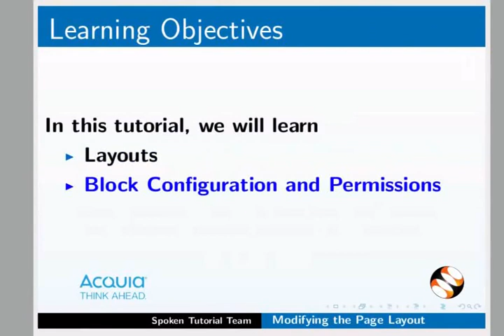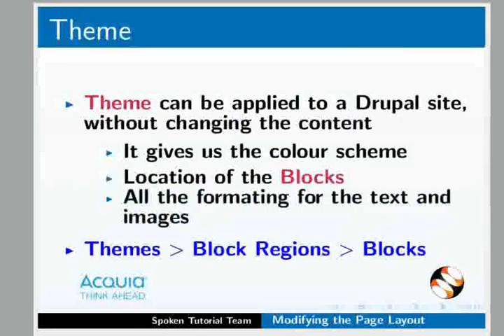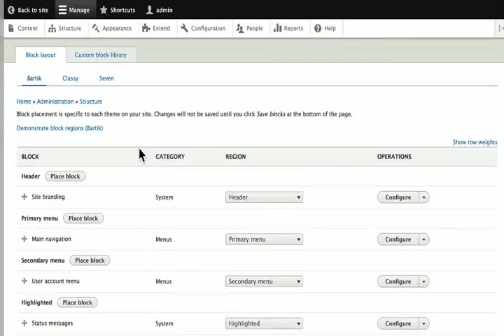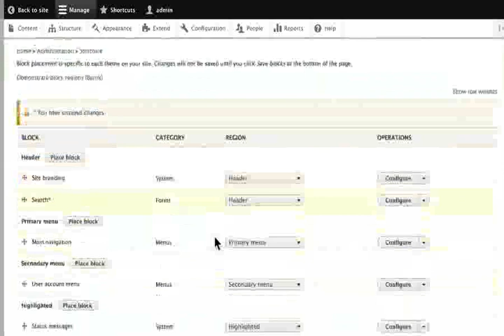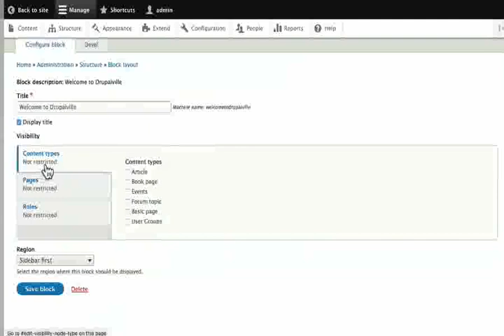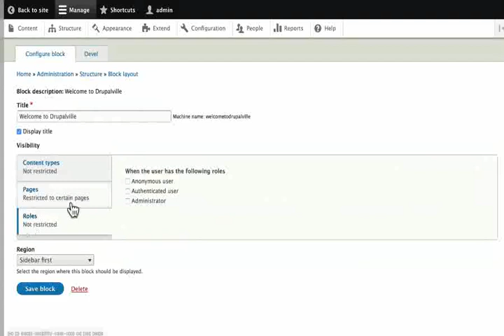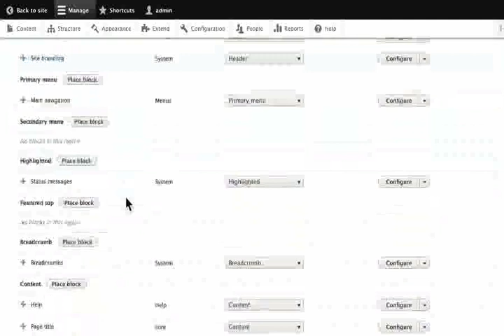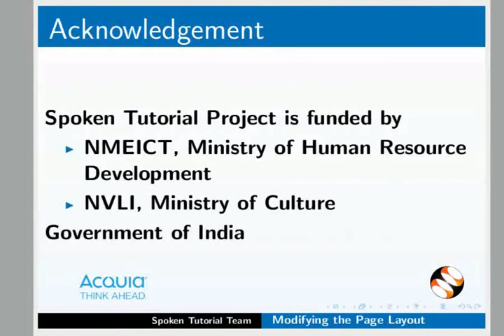Modifying the Page Layout - Malayalam